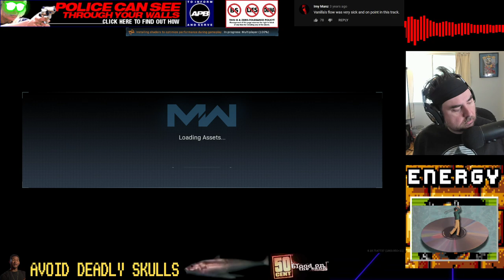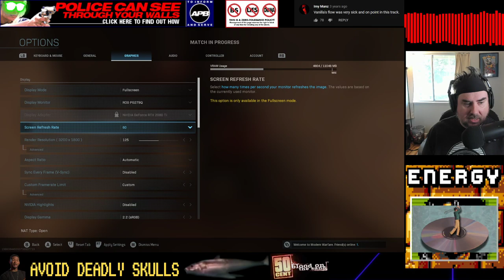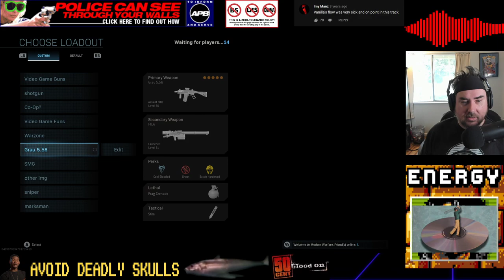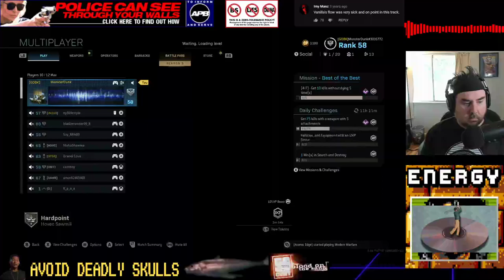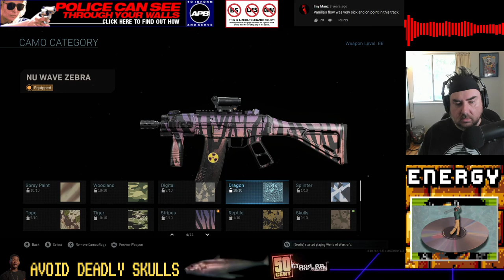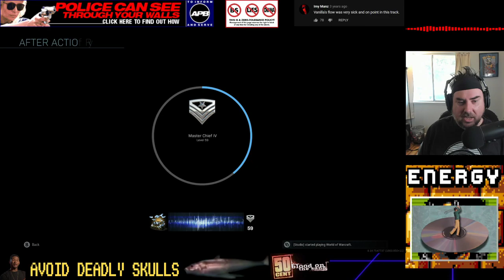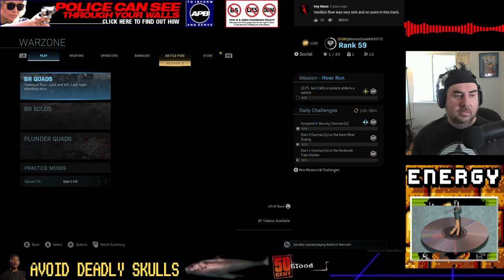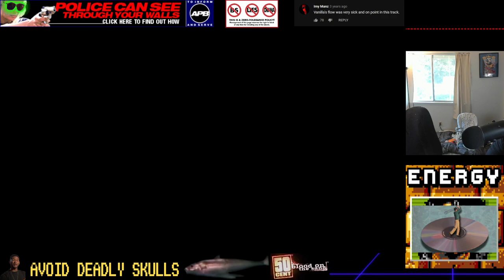Jeff's Phantasy Warzone [Lockdown 2020: Day 22: Call of Duty: Warzone, PSO2] (04/09/2020)